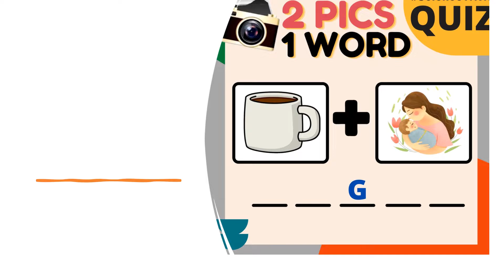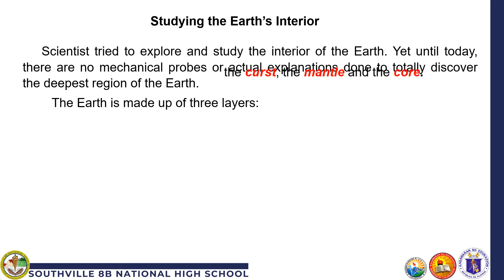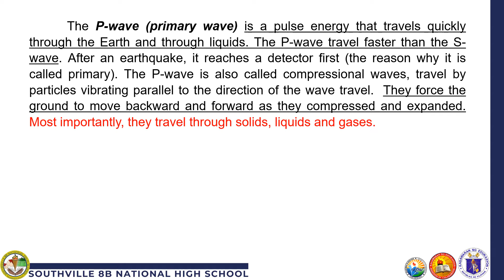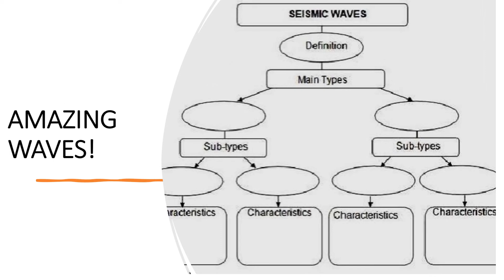SEISMIC WAVES for Grade 10_Quarter 1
Seismic Wave PowerPoint Presentation for Grade 10 Science